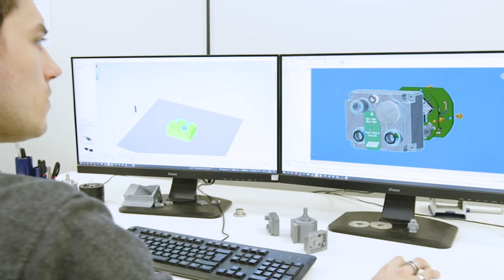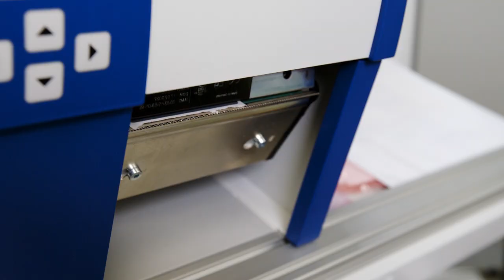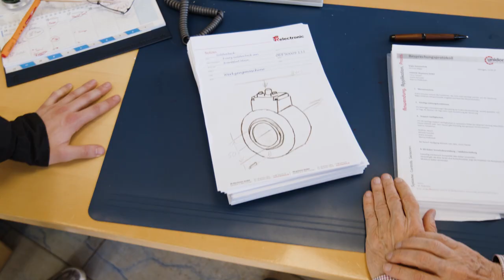Von der Idee zum Produkt - ein Tag bei TR ELECTRONIC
Bei uns dreht sich alles um Ihre Wünsche und Anforderungen für moderne, digitale Winkel- und Wegmess-Systeme.